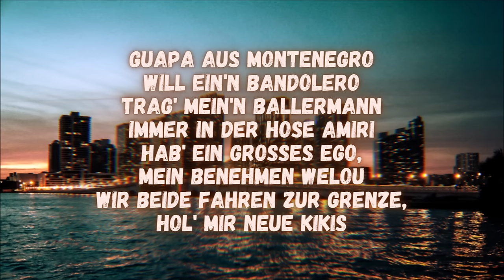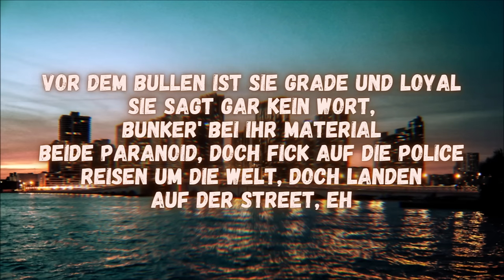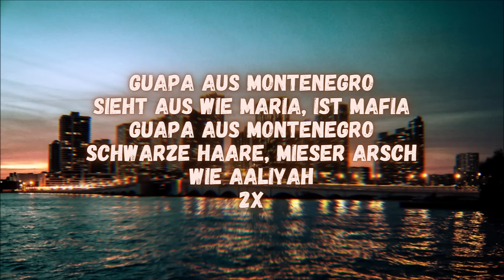Safraoui x Raf Camora - Montenegro (lyrics)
Lyrics zu Safraoui x Raf Camora - Montenegro

[Intro: RAF Camora & Safraoui]
Ah-ah, sie ist aus Fünfhaus, Bruder
Ah-ah, sie ist aus 6-3, Choya

[Pre-Hook: RAF Camora]
Und jedes Mal, wenn sie vorbeigeht (Mhh)
Ist so, als würd sie uns verzaubern, eh (Ahh)
Liegt es daran, wie sie sich kleidet
Oder liegt es an ihrer Aura?

[Hook: RAF Camora]
Guapa aus Montenegro
Sieht aus wie Maria, (Guapa) ist Mafia
Guapa aus Montenegro
Schwarze Haare, mieser Arsch wie Aaliyah
Guapa aus Montenegro

[Part 1: Safraoui]
Sie raucht mit mir Schoko im Audi TT
Sie ist und bleibt meine Guapa aus dem Balkan
Komme aus dem Blockhaus, bleibe grade
Sie ist im Kopf auch loco und liebt die Strada
U-u-und ich pack' ab, kein [?]
Sie ist immer mit mir, wenn ich abwieg'
Wir beide sind malad, sie sakat
Ihr ganzes Outfit von Nike
Guapa aus Montenegro will ein'n Bandolero
Trag' mein'n Ballermann immer in der Hose Amiri
Hab' ein großes Ego, mein Benehmen welou
Wir beide fahren zur Grenze, hol' mir neue Kikis
Vor dem Bullen ist sie grade und loyal
Sie sagt gar kein Wort, bunker' bei ihr Material
Beide paranoid, doch fick auf die Police
Reisen um die Welt, doch landen auf der Street, eh

[Hook: RAF Camora]
Guapa aus Montenegro

[Part 2: Safraoui]
Eine Mafiosa mit [?]
Und wir kämpfen zusamm'n wie die Guerilla (Ehh-eh)
Für die Daytona bin ich radikal
Und es rattert, Yimma, samhaya (Ehh-eh)
Blaue Augen wie das Meer in Budva
Doch ihre Blicke geh'n nur an mich (Ahh-ah)
(Sie gibt, sie gibt) Sie gibt mir Boussa
Und ihre Kurven einfach magisch (Ahh-ah)
Dunkel ist die Aura (Oh-oh-oh)
Gefang'n in meinen Trauma, Stimmen werden lauter
Mit ihr bis nach Bali (Ah, ah)
Doch bis dahin push' [?], erreichbar auf mein' Handy
Du bist meine Mi-Amore (-more)
Sie geht mit mir durch den Kampf, egal, wo und wann
Ja, du bleibst meine Mi-Amore (-more)
An der Seite lebenlang, für sie bleib' ich immer stramm, ahh-ahh

[Hook: RAF Camora, RAF Camora & Safraoui]
Guapa aus Montenegro